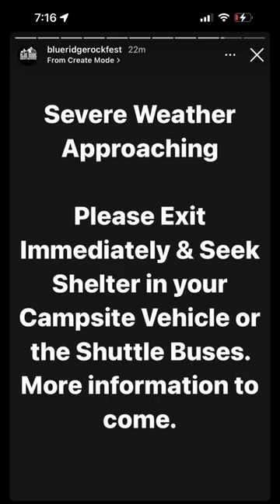Blue Ridge Rock Festival 2023 has goers leave to Seek Shelter blueridgerockfest brrf Metal fest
Blue Ridge Rock Festival 2023 massive storm having fans Seek Shelter